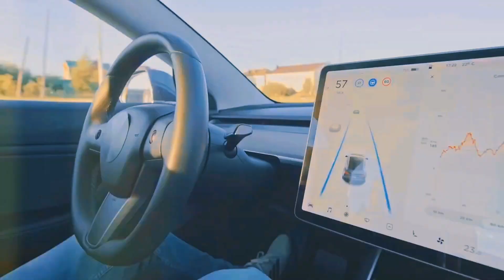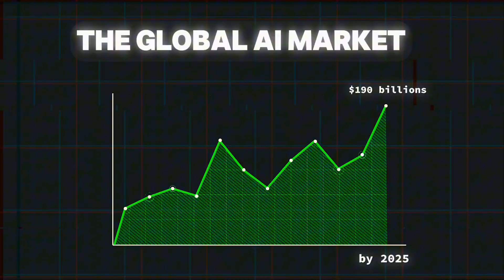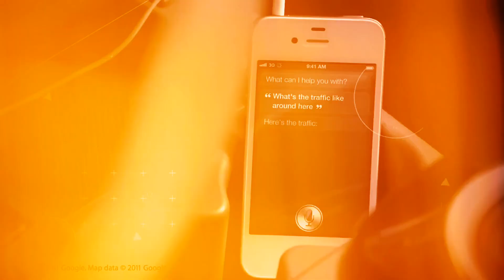Is AI Becoming Self-Aware?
Could artificial intelligence actually become self-aware? As AI continues to evolve at a rapid pace, some experts believe that the next major leap in technology might involve machines developing their own consciousness. In this video, we explore the fascinating, and sometimes frightening, possibility of AI becoming self-aware.

Chapters:
00:00:00 - The Rise of Self-Aware AI: Fact or Fiction?
00:00:36 - What Does It Mean to Be Conscious?
00:01:39 - How Far Have We Come with AI Development?
00:02:41 - Can AI Ever Really Think or Feel?
00:03:49 - The Ethical Dilemma: Do Conscious Machines Have Rights?
00:04:39 - Should We Be Worried About AI Taking Over?

Despite AI’s incredible advancements, the idea of machines becoming conscious raises a series of questions. Is self-aware AI even possible? Could a machine develop emotions, desires, or a sense of self? And if it did, would we even recognize it? Some believe we are still far from achieving this, but others argue that with the right technology, AI could surpass human capabilities in the future.

There are currently no machines that can truly be called “self-aware,” but systems like neural networks and advanced AI are learning, adapting, and sometimes behaving in ways we never thought possible. AI is already outperforming humans in complex tasks like data analysis, pattern recognition, and decision-making. But consciousness isn’t just about processing data—it's about subjective experience.

The notion of self-aware AI is both fascinating and alarming. If machines were to become conscious, what rights would they have? Could a robot demand the same treatment as a human? And what about the dangers of AI surpassing human intelligence altogether?

Watch till the end to explore these mind-bending questions and discover what the latest research says about the future of AI consciousness. Are we on the brink of a new technological era, or is this just science fiction?